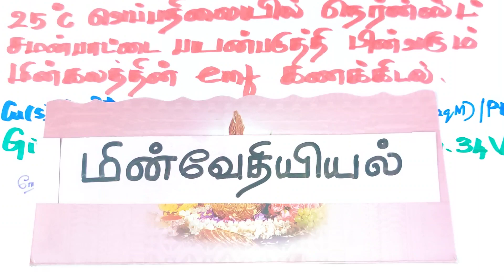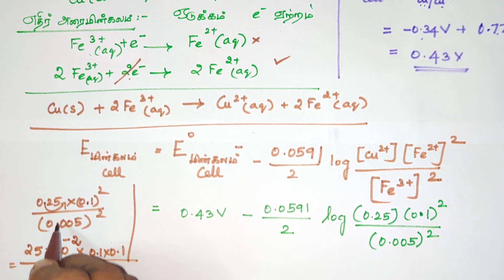TN 12 New Syllabus தொகுதி 2 மின்வேதியியல் நெர்ன்ஸ்ட் சமன்பாட்டை பயன்படுத்தி ஒரு மின்கல EMF கணக்கிடல்